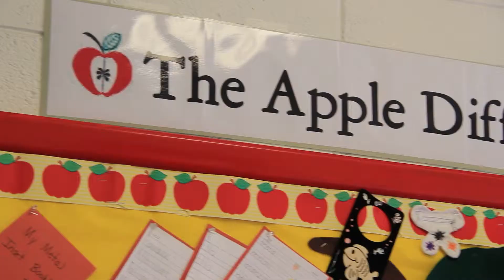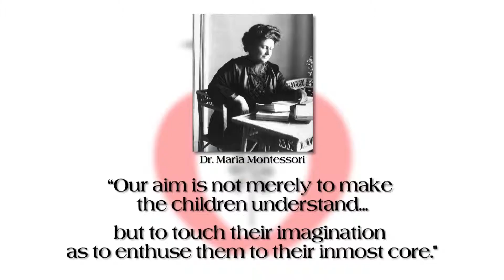Apple Montessori Faculty Experience - FIN2 1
For over 45 years, Apple Montessori has developed the foundation for a lifetime of school success by inspiring children to love learning. They are devoted to nurturing the whole child – intellectually, socially, emotionally, and beyond.

Check out the video where the faculty is talking about how apple montessori helps kids nurture the whole child, not just intellectually but also socially and emotionally.

Touchdown Media had the opportunity to work with Apple Monetessori and create short promotional videos for the institution.

Production:
Touchdown Productions

Media:
Touchdown Media